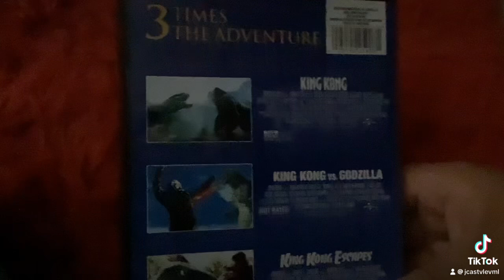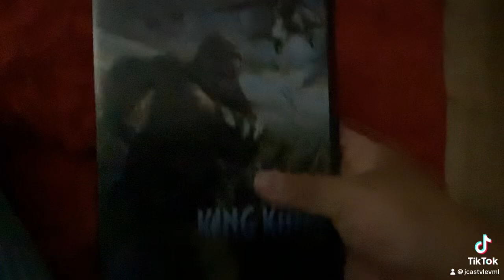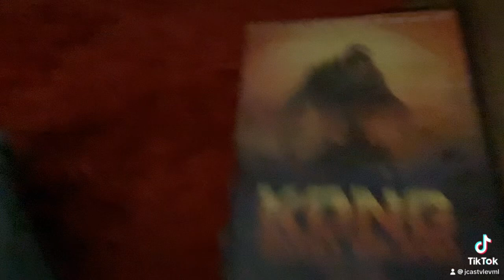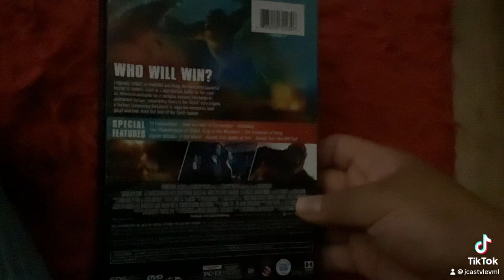The most most